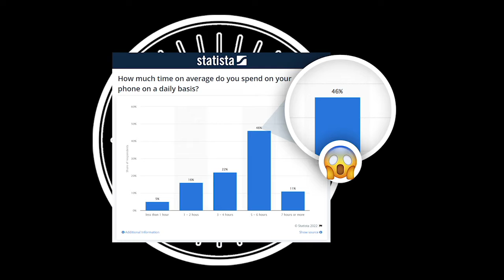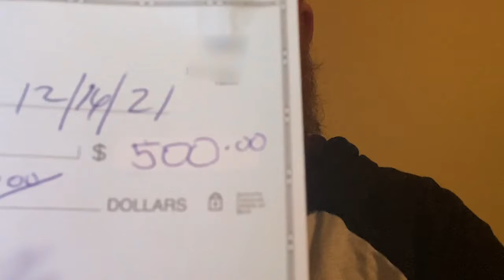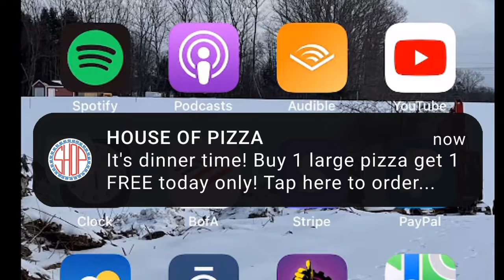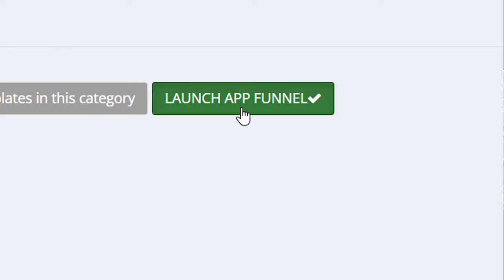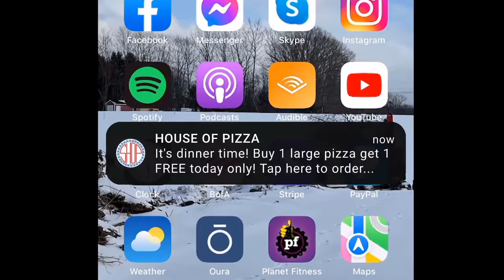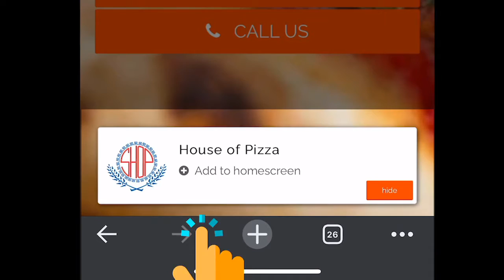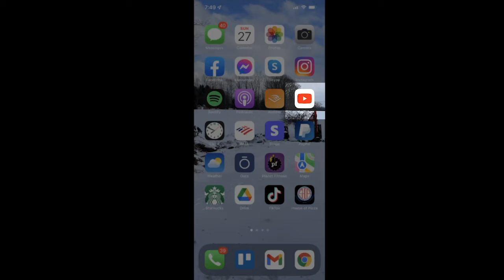Mobileverse Takeover Coupon Code | Mobileverse Takeover Discount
Mobileverse Takeover Coupon Code is already done most of the “selling” for you with our proven “Copy & Paste Listing Emails” and the other amazing resources included in this game-changing package.

This will allow them to always be in front of their customers and stay top of mind. Which by itself, would be highly valuable to any small business owner.

So if we actually want to help small businesses get more customers in today’s Mobile Economy… We need to re-invent the “old school” mobile app forever.

Once he created an instant app funnel for one of his clients... Where he spends 5 mins per week sending out push notifications to his client’s app users.

Mobileverse Takeover Coupon Code is looking at ALL kinds of online business models but just couldn’t find something that would work for him as a complete newbie.

They can print it out and put it in their store for customers to scan with their phones. And just like that, your client will start converting their in-store shoppers into new app users on day ONE.

In fact, you can literally live in a cabin in the woods with no humans in sight for 100 miles – as long as you have an internet connection and half a brain, this will work for you.